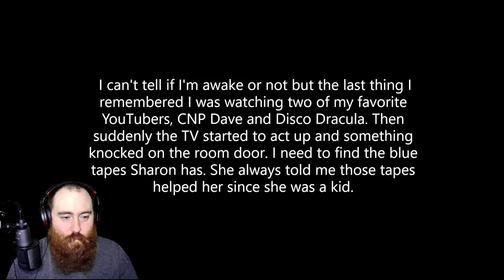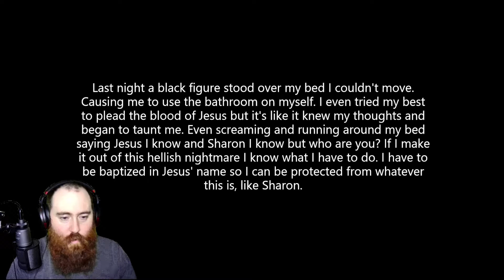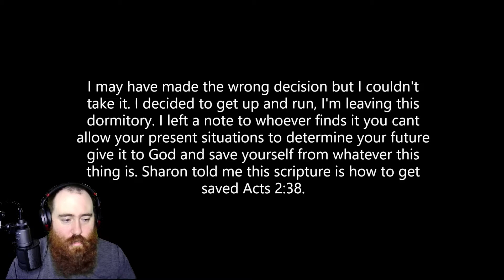IT FOLLOWS! || Visitation Two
If you thought the first Visitation game was stressful, then Visitation Two will just terrify you.
The monster is back and this time it follows you!

Also comment on my videos on how to make the content better as I'm always looking to make the channel the best it can be.

Cheers Pals!